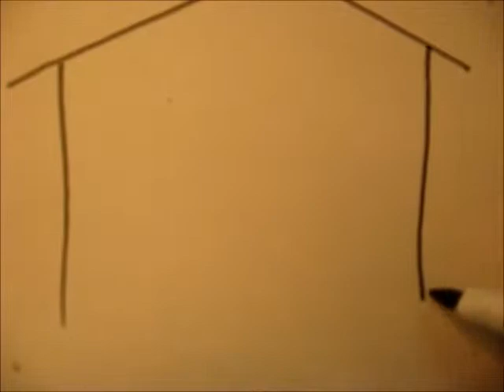Riddle, Answer, Stricture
Inspired by the phenomenal Riddle-Master Trilogy by Patricia A. McKillip, I try to explain how the riddles in her novels work using a diagram, an extended metaphor, and some awkward closet cosplay. I'M A PRETTY PRINCESS DARNIT.